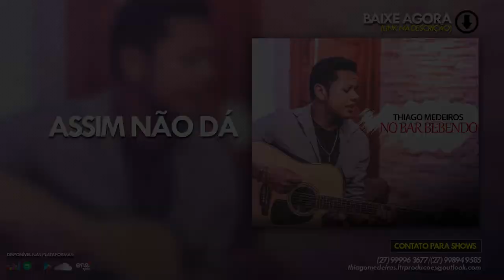Thiago Medeiros - Assim Não Dá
Essa é uma música do Álbum "No Bar Bebendo".

Baixe o álbum completo nas plataformas digitais:
https:

Ficha Técnica:
Vídeo por Lucas Dornelas
Produção Musical: Rian Ewald
Gravado no Estúdio REW

(Thiago Medeiros / Lucas Reis)